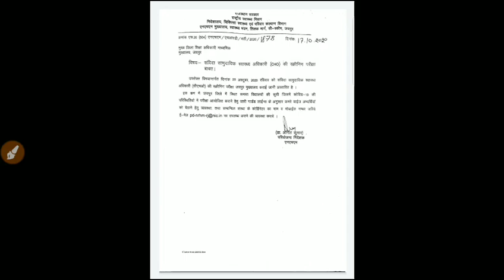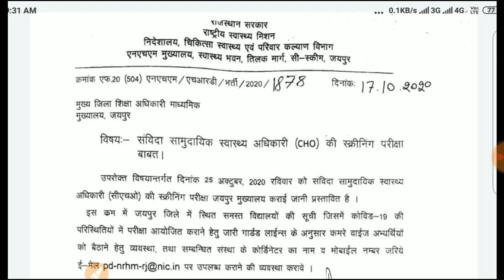Rajsthan CHO (सामुदायिक स्वास्थ्य अधिकारी ) जानिए पूरी जानकारी एग्जाम के बारे में।